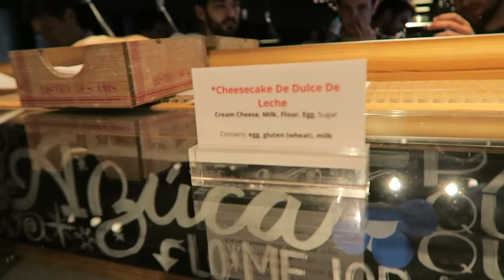Puerto Madero (Oficinas de Google) & Accidente de Fútbol Argentina - GuidoFTO vlogs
Visitando Puerto Madero, el puente de la mujer y las oficinas de google argentina! Tuvimos un pequeño accidente de Fútbol con unos seguidores pero todo bien! Espero que les haya gustado el vlog, nos vemos mañana!

❤ SIGUENOS! :D

►Twitter: @GuidoFTO, @GaboFTO, @ElRepreGonza, @SandyFTO, @AlbaFTOvegan, @JoakoFTO, @EduFTO

►Instagram: @GuidoFTO, @GaboFTO, @ElRepreGonza, @SandyFTO, @AlbaFTOvegan, @JoakoFTO, @EduFTO